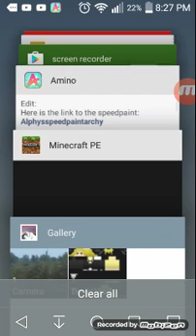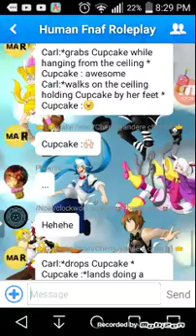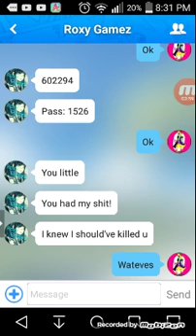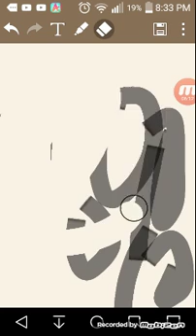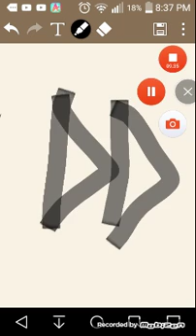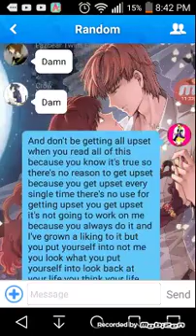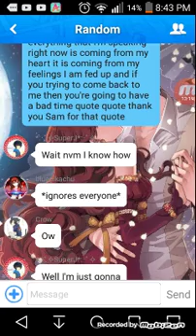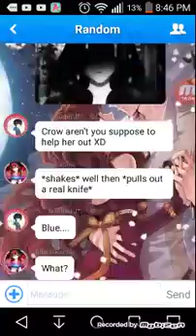AMINO STRUGGLES| Anime Amino Adventures#3/ amino origins#1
The crap i put myself in is horrible but anyways